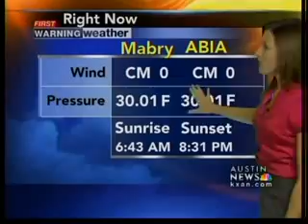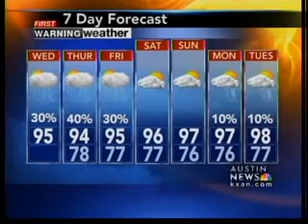Wednesday morning forecast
This is the First Warning Weather forecast for Wednesday morning.